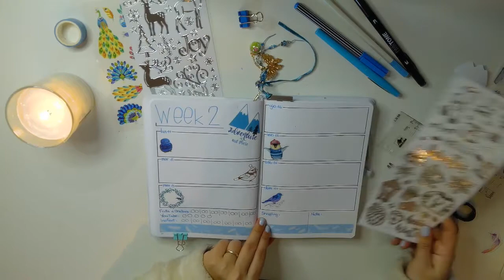ASMR Plan with me | 2021 January week 2 | bullet journal planning (NO TALKING)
Plan with me while I setup my 2021 january week 2 bullet journal spread. The theme of this week is "Adventure is out there" and that made me think of the freedom of birds and feathers. I love this kind of journaling because it allows me to be creative, draw, color and use washi tapes and stickers while I take useful notes and track my year. Lots of writing sounds, stickers and painting sounds. Enjoy!